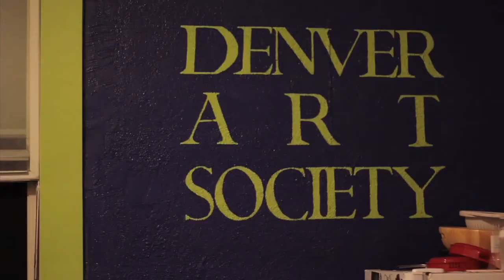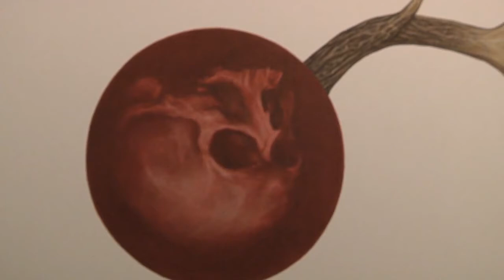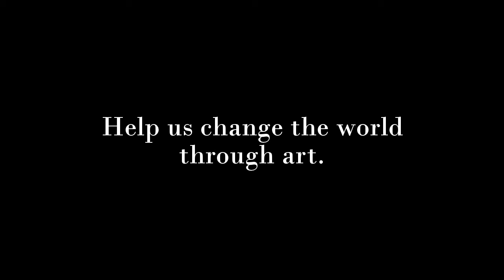Denver Art Society: Artists Creating Artists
We're a community organization. Our cooperative is a place where anyone can show their art. Our university is a place where any student can learn. This generation of artists looking out for the next. Video by Megan Golliday. Thanks, Megan, and we love you!